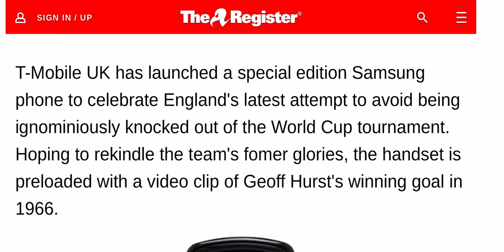Samsung E370 World Cup 2006 England Phone Description